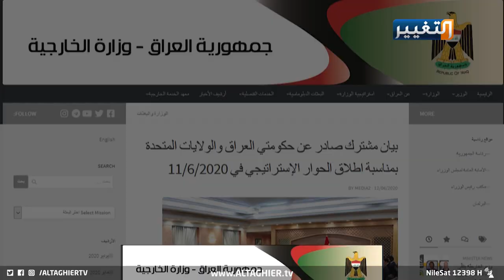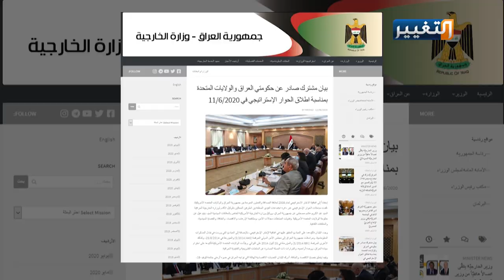هل كسب العراق الجولة الأولى في مفاوضاته مع امريكا؟ | تقرير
يبدو ان العراق كسب الجولة الأولى من مفاوضات الحوار الاستراتيجي رغم الانتقادات والشكوك التي تم توجيهها للوفد المفاوض قبيل انعقاد الجلسة.